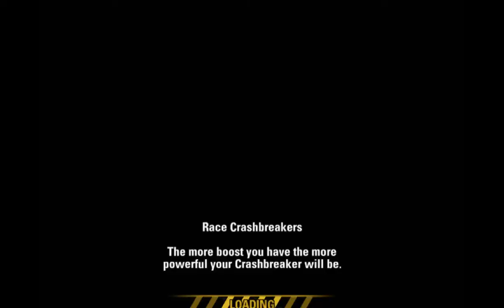[LP124] Burnout Revenge - Rank 9 - Eastern bay - Burning lap